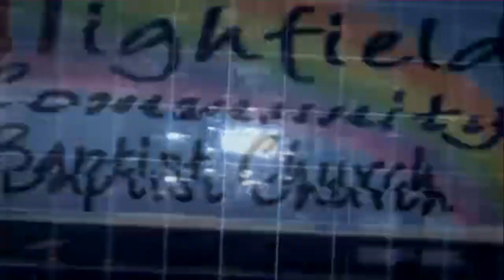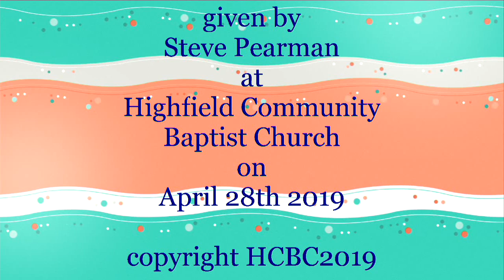Thrive: Create a compelling Future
Part One. We are designed - not to survive but to thrive! Steve looks at how we can make tweaks to live life to the full